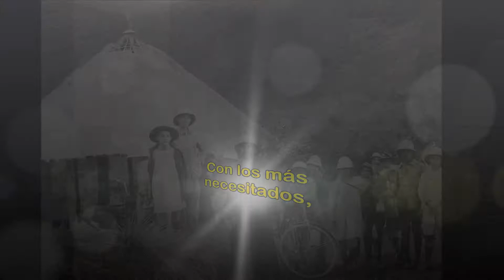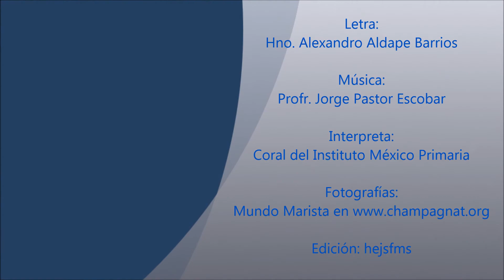Orgullo Marista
Canal de vídeos para uso en la Pastoral Vocacional Marista, sin fines de lucro.